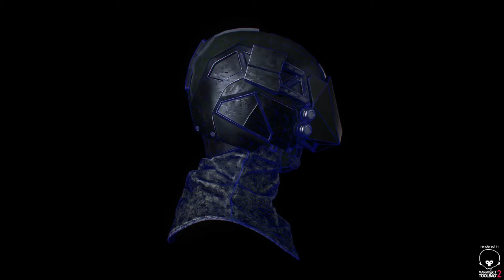Low poly sci-fi helmet turnaround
High quality render here: